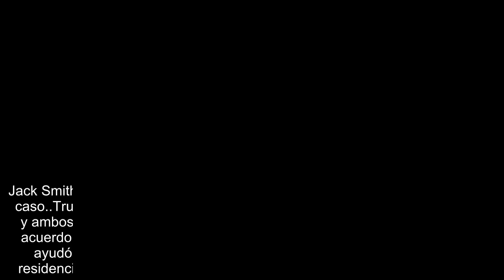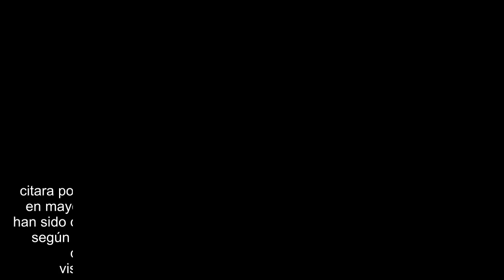Ampliaron la acusación contra Donald Trump en la causa por los documentos clasificados en su casa de